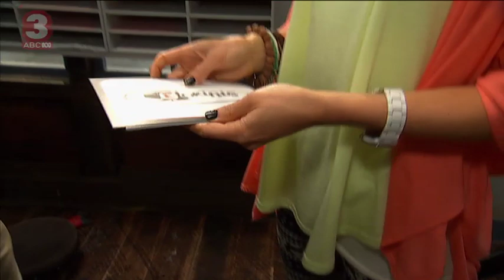ABC3 | Studio 3 : Dance Academy Keiynan Lonsdale "Ollie" Interview